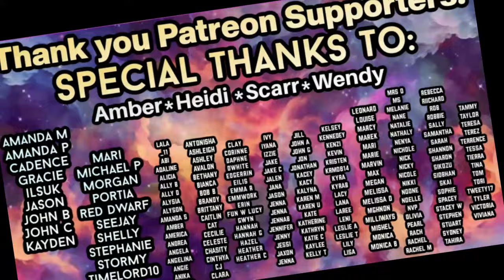First time watching DOCTOR WHO Reaction 4x3 'PLANET OF THE OOD'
This is my reaction to Doctor Who 4x3!

I have finished series 7 at time of posting!

Instagram.com/teatimewithtravisowen